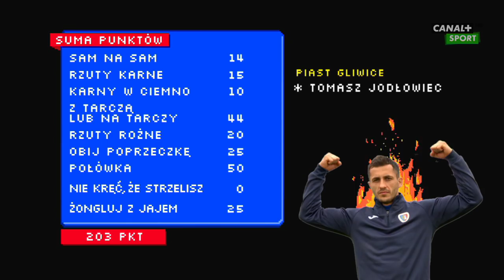Turbokozak 2017/2018: Tomasz Jodłowiec || Piłka nożna || Piast Gliwice